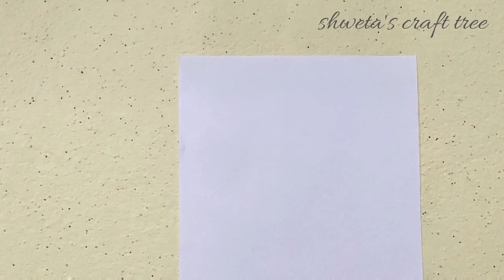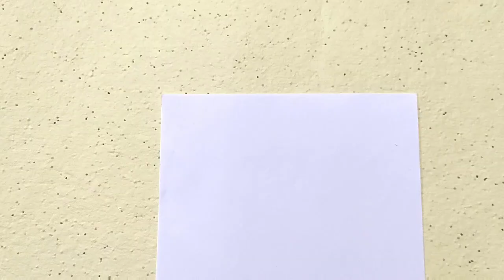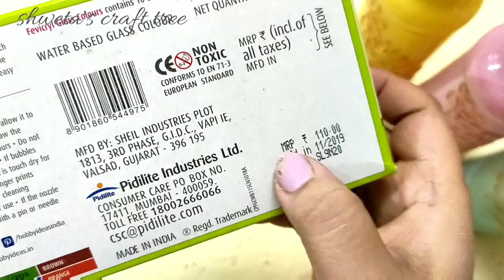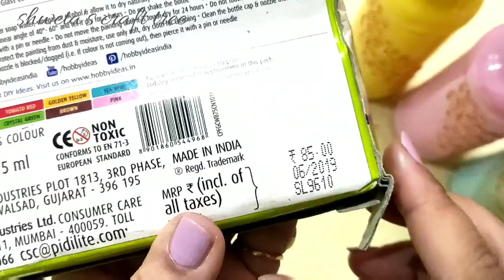Bottle Painting with Glass Colors | Easy Bottle Art | Bottle Painting Ideas For Beginners| Upcycling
Bottle Art with glass bottles
Glass Bottle Painting | Mixing Of Glass Colours | DIY Bottle Art |
Bottle Painting with Glass Colors | Easy Bottle Art | Bottle Painting Ideas For Beginners

Hello everyone, this video is all about simple and easy bottle decorations.  handmade gifts are always special and it is very easy to make. Best out of waste. Perfect for home decor.  Try this and share your artwork with me.

Hope this video was helpful also watch previous videos

Hello Everyone
I am shweta kant
An Avid DIY crafter from Delhi, India
I conduct art and craft workshops
I make DIY videos and share the process on my channel for you all
If you want to know anything about any crafting process and any material in detail plz ping me either in comment section or else contact me via my social media ...i would be happy to answer your queries.
Thanks
Love
Shweta :-)